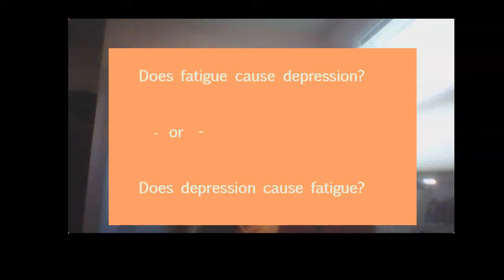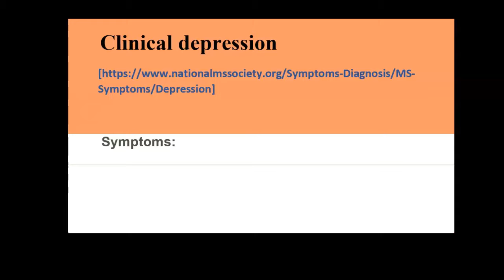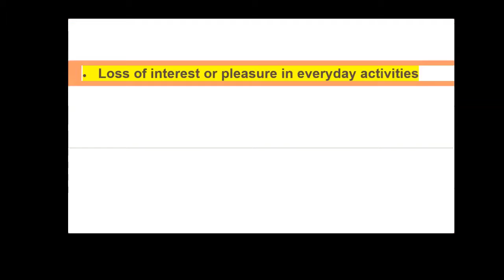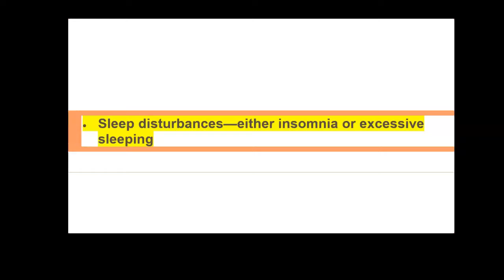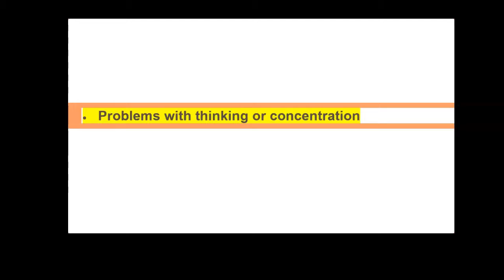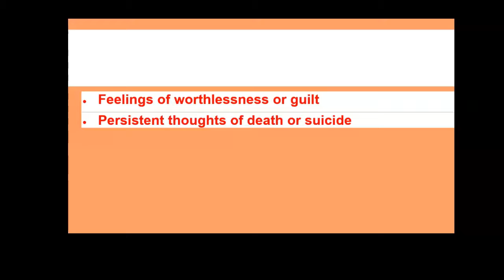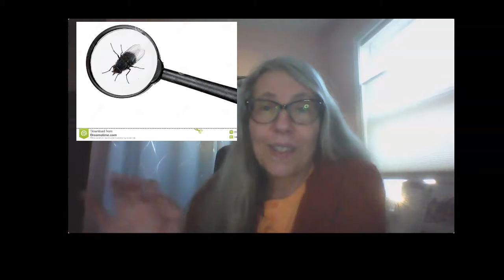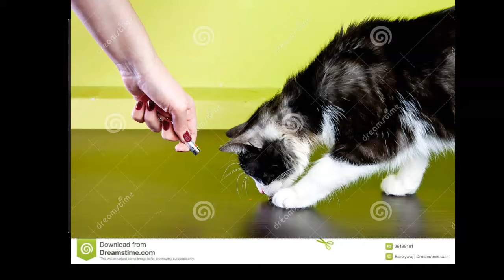Is It Depression or Is It Fatigue?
When you lose your motivation and your energy is at a low ebb, is it depression or is it fatigue? In today's video, I look at symptoms of clinical depression and consider whether each could also characterize fatigue.